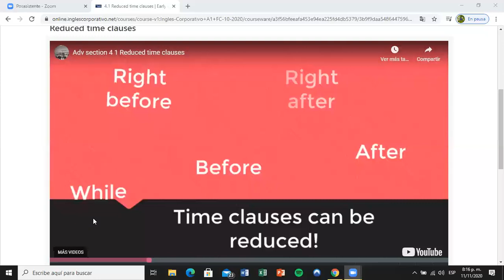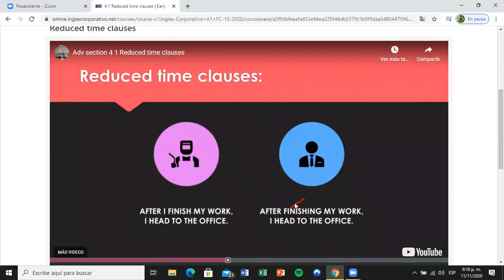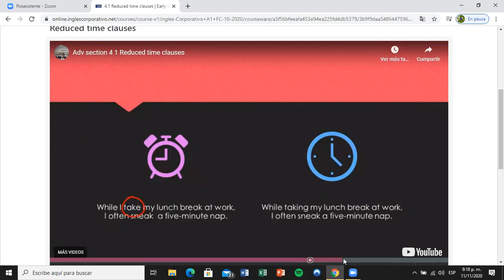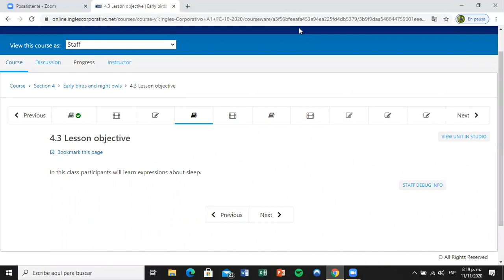Ingles Corporativo- Day 11 Dreams